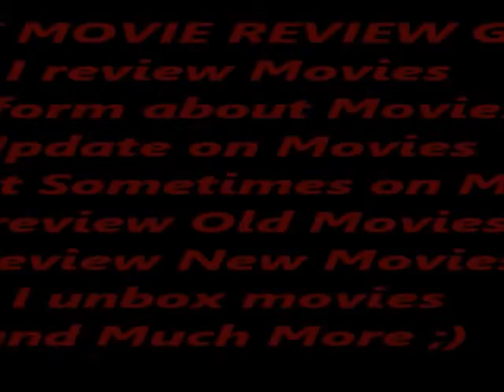The Gambler (2014) Movie Review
BIGD880912 PRODUCTIONS PRESENT: The Gambler (2014) Movie Review